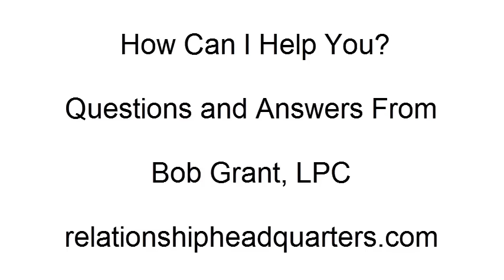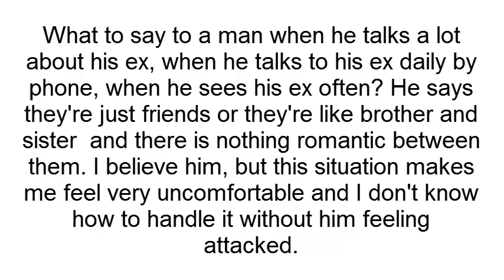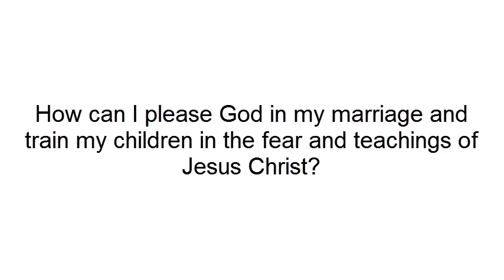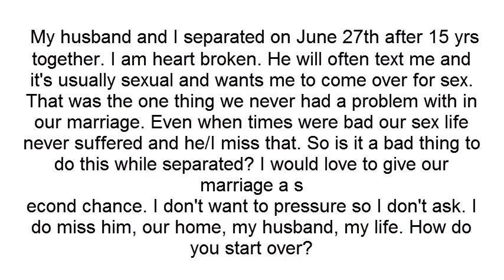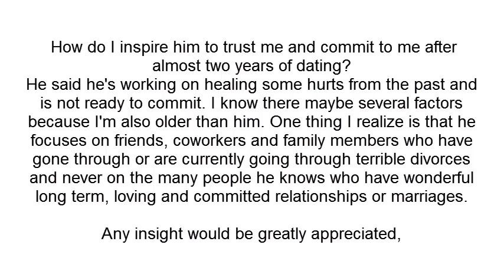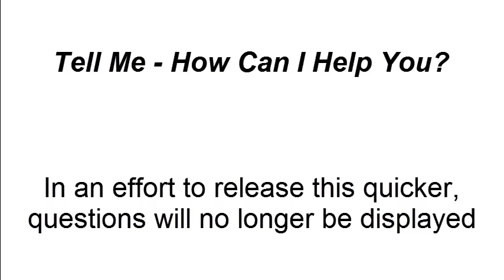Bob Grant - The Secret to Understanding Men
Get this report and you'll be invited to our next webinar. Ask a question so Bob Grant LPC and tell you what men really want.

He's been helping women understand men for over 15 years. As a licensed professional counselor, and bestselling author of The Woman Men Adore, How Do I Get Him Back and The Bonding Code, this is your one stop shopping for relationship advice about men.